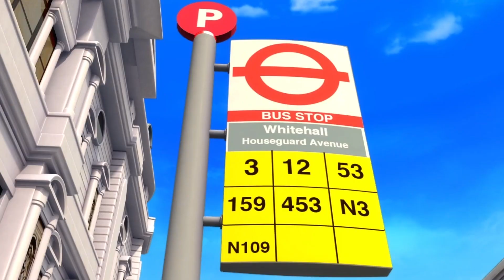Le ruote del bus!! | 30 Minuti di Canzoncine | Little Baby Bum Italia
Little Baby Bum è una serie divertente ed educativa per bambini, con filastrocche classiche e cartoni animati amati dai bambini e dai loro genitori in tutto il mondo. Canta insieme a Mia, che ha 6 anni, con la sua famiglia e con i suoi amici, in un mondo in cui gli animali ballano, gli autobus fanno amicizie, e le giornate di pioggia non sono mai noiose.

I bambini adorano cantare e ballare con Mia, con la sua sorella Ella, il suo fratello Ollie e il piccolo fratellino Max, a cui si uniscono un gruppo di vari animali, veicoli e amici divertenti. Attraverso la magia del ritmo e della rima, il loro mondo prende vita

Guarda i nuovi e classici video di Little Baby Bum su Youtube. Ogni nuova settimana ci sono nuove canzoni divertenti ed eccitanti da imparare insieme ad altri, per esempio canzoni come: Le ruota dell’autobus, Jhonny Jhonny Sì papà, Pioggia Pioggia Vai Via, Canzone ABC, Canzone del gelato, Lavati le mani, 5 piccoli anatroccoli, 10 piccoli autobus e tante altre canzoni.